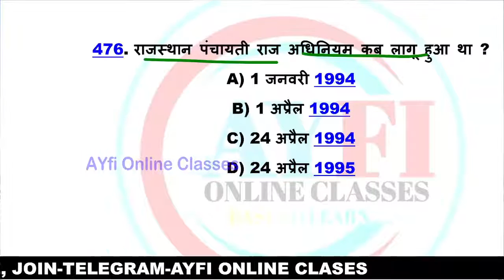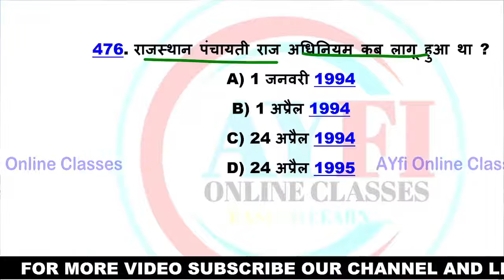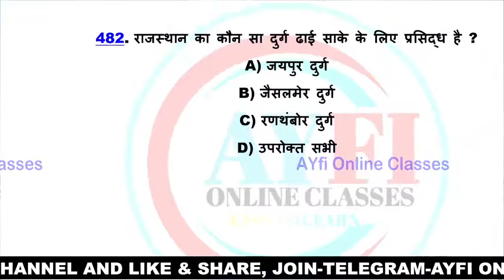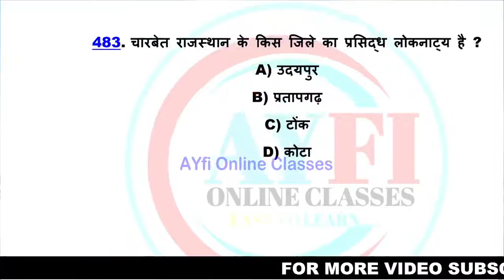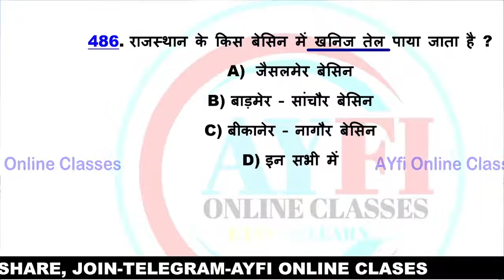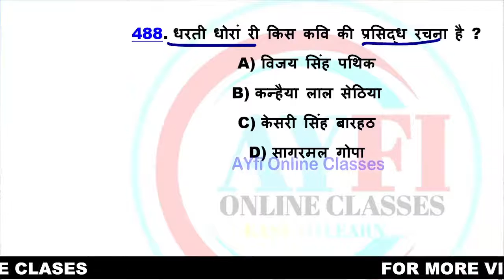Vanpal-vanrakshak/ CET 2022/ Rajasthan GK Mock Test |imp. gk /gs | REET/ LDC/ police | other Exams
Vanpal-vanrakshak/ CET 2022/ Rajasthan GK Mock Test | वनपाल वनरक्षक भर्ती मॉडल पेपर 2022 |gk /gs

rajasthan vanpal vanrakshak model paper 2022
rsmssb forest guard model paper
वनपाल वनरक्षक 2022
वनपाल वनरक्षक भर्ती मॉडल पेपर 2022
rajasthan VANPAL model paper
rajasthan vanrakshak model paper
rajasthan Forest guard model paper 2022
rajasthan Forester model paper 2022

rajasthan police model paper
Reet model paper 2022
rajasthan high court LDC model paper 2022

वनपाल_वनरक्षक_मॉडल पेपर
वनपाल_वनरक्षक_का_मॉडल पेपर

Vanpal vanrakshak previous year question paper
GK for forest guard exam 2022
Rajasthan gk CET exam 2022
Rajasthani LDC paper
Reet GK question
Rajasthan GK question 2022
Rajasthan GK previous year question paper
Rajasthan gk by ayfionline classes
Vanpal model paper
CET exam practis set

1. vanrakshak test series
2. vanpal vanrakshak test series
3. vanpal test series
4. forest guard test series
5. forester test series
6. vanrakshak model paper
7. vanpal model paper
8. vanpal vanrakshak model paper 2022
9. vanrakshak important question 2022
10. vanrakshal important class 2022
11. वनरक्षक मॉडल पेपर 2022
12. वनपाल मॉडल पेपर 2022
13. वनरक्षक वनपाल मॉडल पेपर
14. वनरक्षक टेस्ट सिरीज

Vanpal vanrakshak 2022 rajasthan GK marathon

vanpal exam today , vanpal 1 shift paper 2022 ,vanpal
1 shift paper solution , vanpal 2nd shift paper analysis ,
vanpal 1 shift answer key 2022 , vanpal1 shift answer
key ,vanpal today answer key 2022  vanpal exam
analysis ,vanpal exam analysis 2022 , rajasthan
vanpal paper solution , rajasthan vanpal answer key
2022 , rsmssb vanpal paper solution , rsmssb vanpal
answer key ,vanpal paper , vanpal paper solution
today 2022